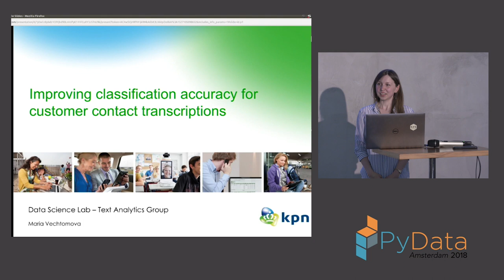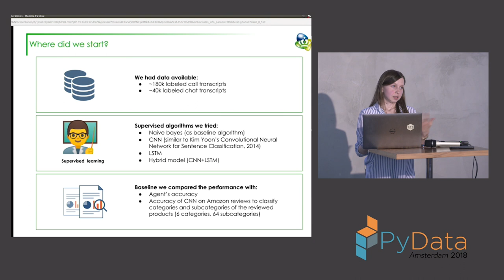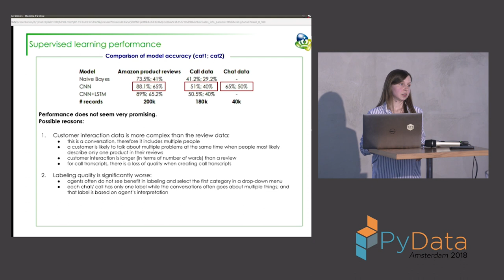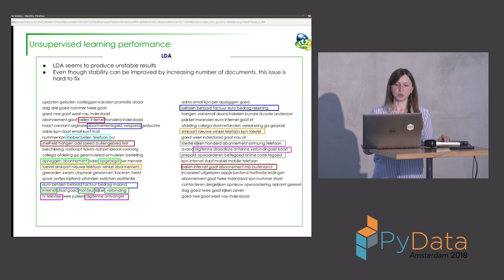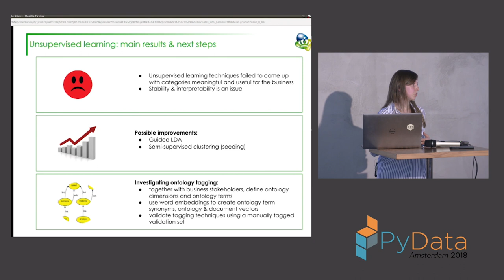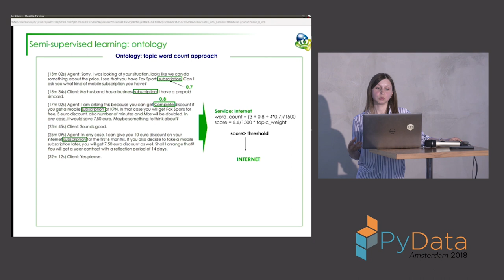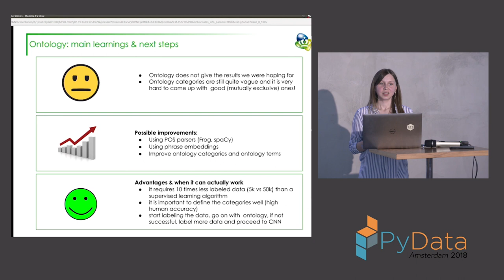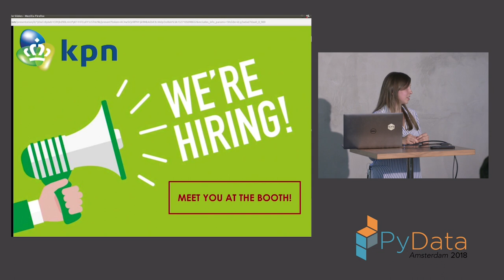Improve classification accuracy for customer contact transcriptions - Maria Vechtomova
PyData Amsterdam 2018

The correct classification of customer service calls/chat transcription is crucial to identify bottlenecks in customer facing business processes and in improving customers satisfaction. In this talk we discuss the technical and even harder business challenges we had to overcome at KPN in applying multiple Text Analytics techniques in order to achieve a workable classification accuracy.

00:10 Help us add time stamps or captions to this video! See the description for details.